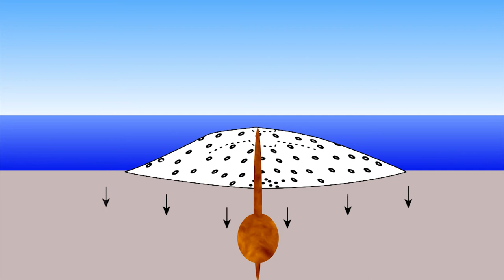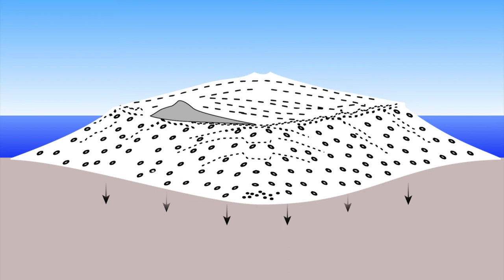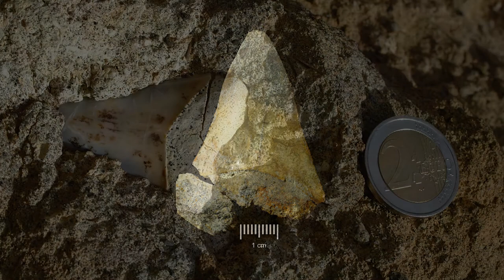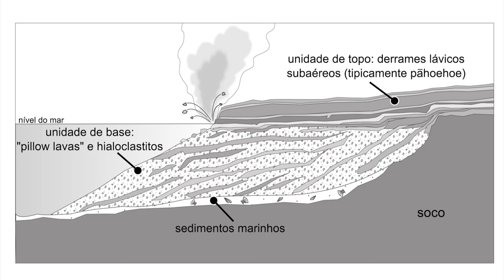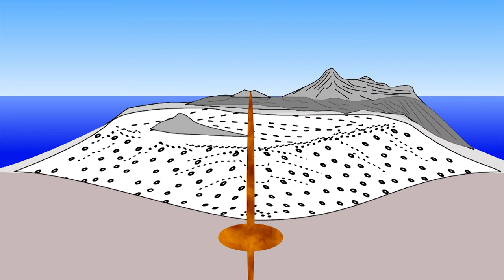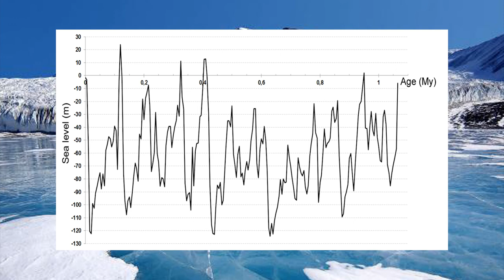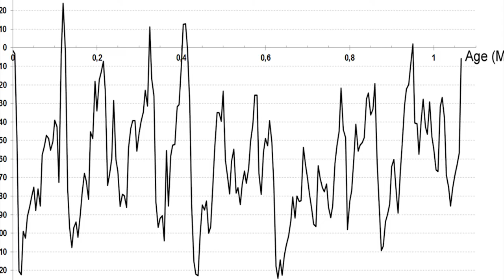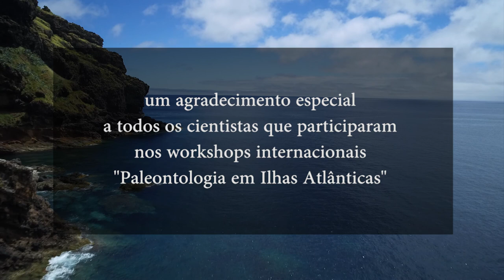Santa Maria: a ilha que nasceu duas vezes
Description of the geological evolution of Santa Maria Island